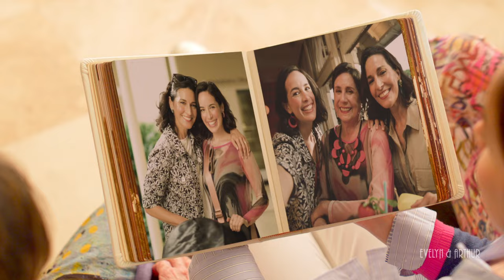Evelyn & Arthur - Photo Album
From generation to generation - Evelyn & Arthur is with you for all the special moments.  Make memories in Evelyn & Arthur.